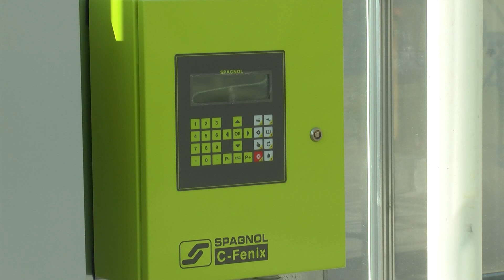Poljoprivredni institut Osijek u 2021. ostvario prihod 9 mil. eura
Poljoprivredni institut Osijek, najveći hrvatski sjemenarski proizvođač , lani je ostvario prihod od devet milijuna eura, od kojih je trećina ostvarena na tržištima Europe i Azije.  PIO je i dalje najveći domaći proizvođač i distrubuter sjemenskih kultura, kojima u Hrvatskoj pokriva 50 posto obradivih površina pod pšenicom, 70 posto pod ječmom, 60  pod sojom, 20 pod kukuruzom te gotovo 90 posto pod lucernom i crvenom djetelinom. Pored sve većeg prodora na tržište Europske unije te zemalja jugoistočne Europe PIO će u 2022. nastaviti širiti svoje poslovne programe u Turskoj, Iranu i Iraku.